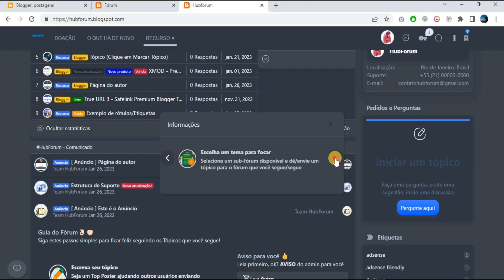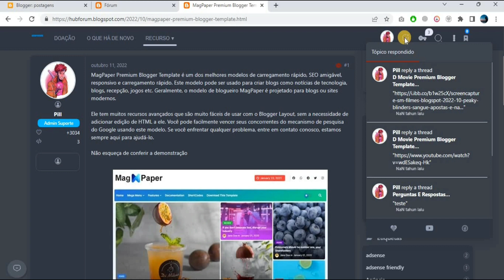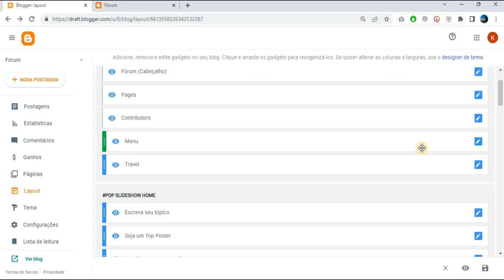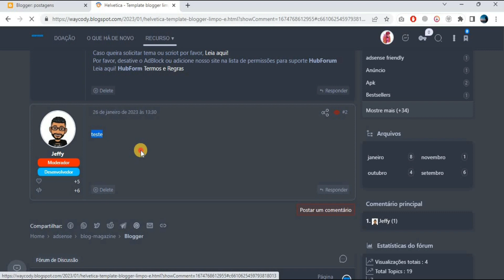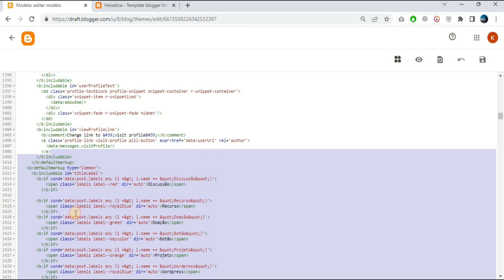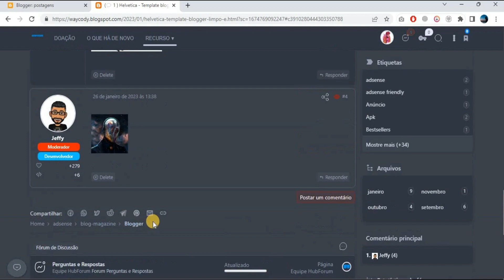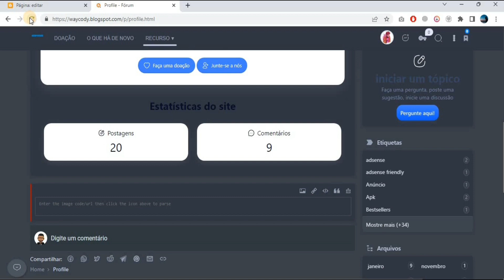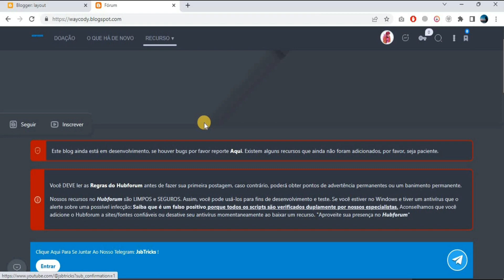Como Criar um Fórum no Blogger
Você quer criar um fórum para o seu site ou blog? O HubForum –  Template Blogger para Fórum é um modelo fácil de usar e rico em recursos para fóruns do blogger. Ele inclui uma interface de usuário intuitiva, uma ampla gama de opções de personalização e muitas ferramentas poderosas para gerenciar sua comunidade.

Portanto, se você está procurando uma maneira fácil e poderosa de criar um fórum para seu site ou blog no blogger, confira o HubForum Template. Com sua interface de usuário intuitiva, temas personalizáveis ​​e poderosas ferramentas de gerenciamento de usuários, você terá um fórum próspero rapidamente.

Se você estiver interessado em mais tutoriais e dicas, não se esqueça de ler mais artigos no site.